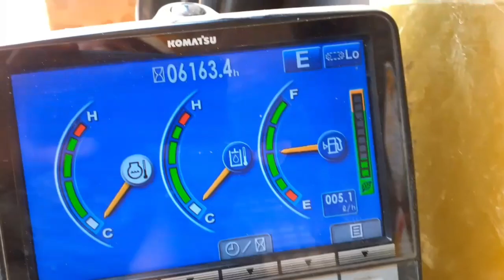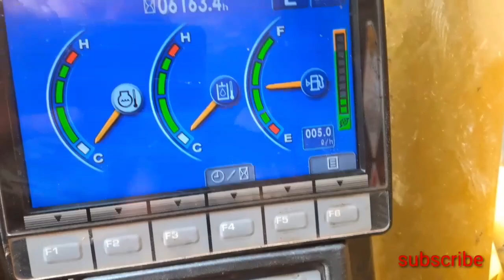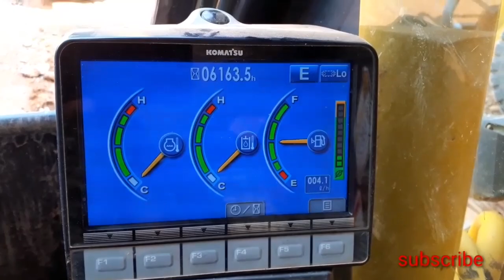Ganti injektor exca komatsu pc 200